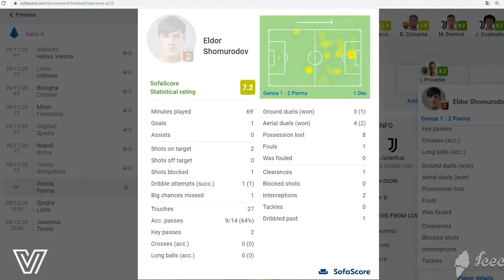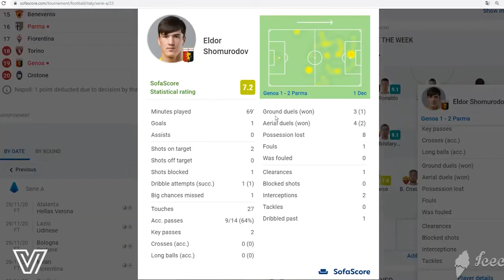Genoa vs Parma 1 2 Eldar Shamurodov Debut Goal for Genoa